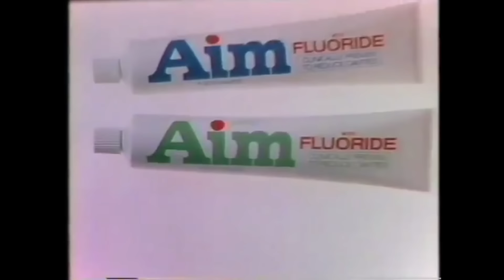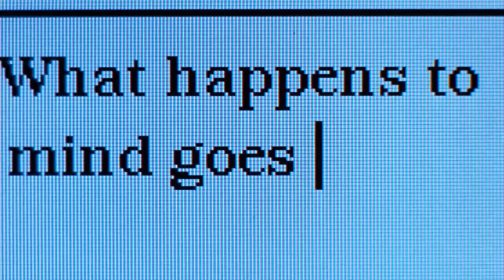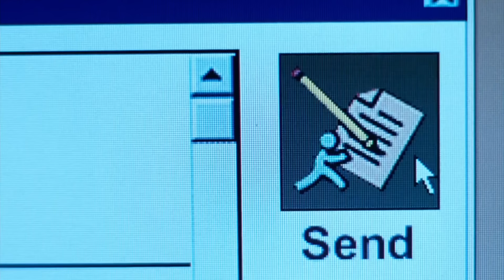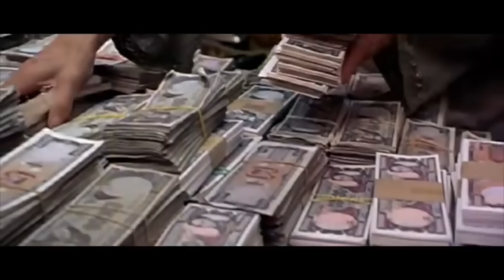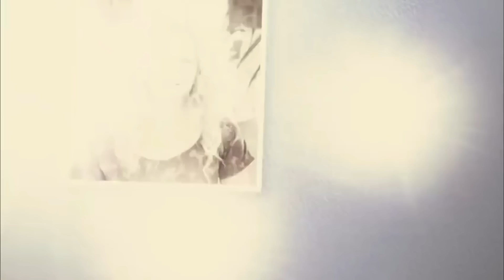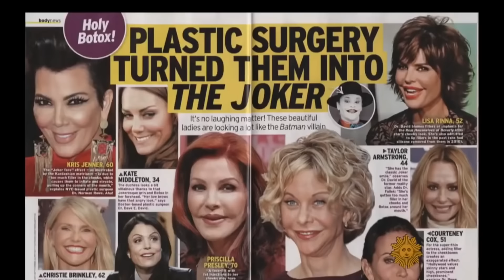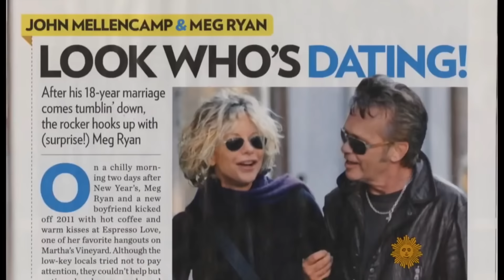What Happened To MEG RYAN?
Over the course of her career, Meg Ryan has been acclaimed for both dramatic and comedic roles. But it was her unforgettable performance in WHEN HARRY MET SALLY that made her Hollywood’s romcom queen... at least until declining box office returns in the 2000s started to take the shine off her crown, but with her co-starring opposite David Duchovny in the well-received rom-com What Happens Later, which she also directed, it seems a comeback might be just around the corner! Order what she’s having and take a look at “WTF Happened to Meg Ryan!”